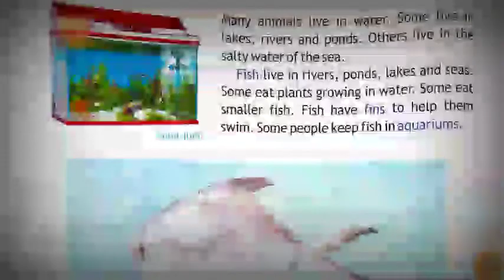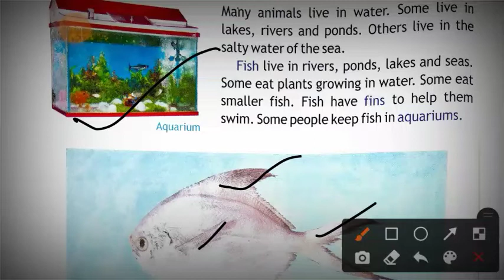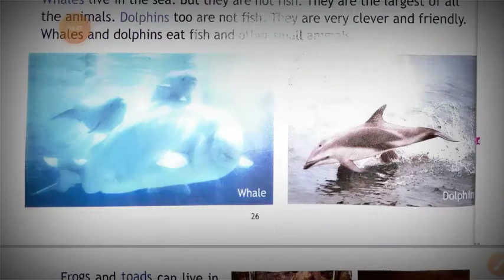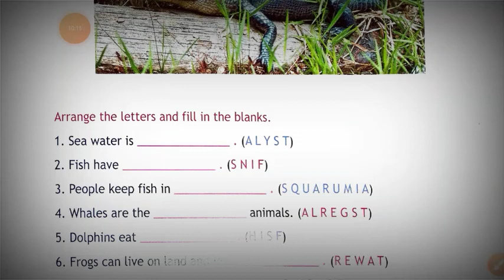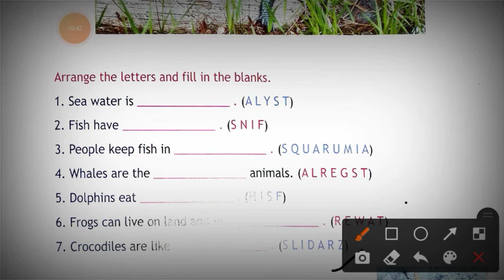Animals That Live in Water || Chapter 7 || Science || Class 1 || Full Chapter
Animals That Live in Water || Chapter 7 || Science || Class 1 || Full Concept || Full Chapter ||

IN THIS VIDEO OUR EDUCATOR TRY TO EXPLAIN FULL CHAPTER FROM BASICS.

animals that live in water and land are called,
animal kingdom animals that live in water and land,
2 animals that live in water,
name 5 animals that live in water,
5 animals that live in water and land

                                                                                      THANKS